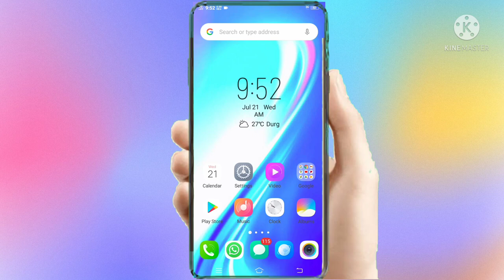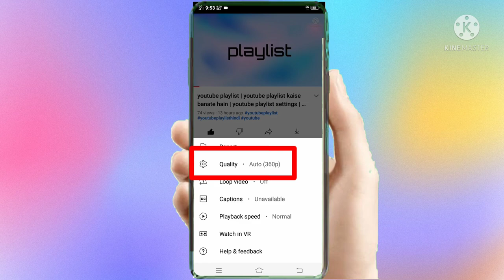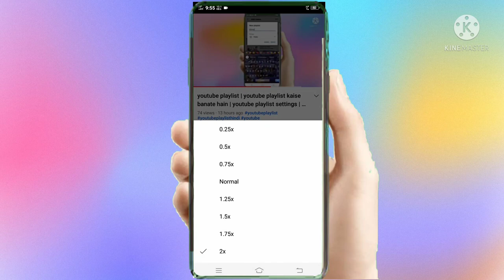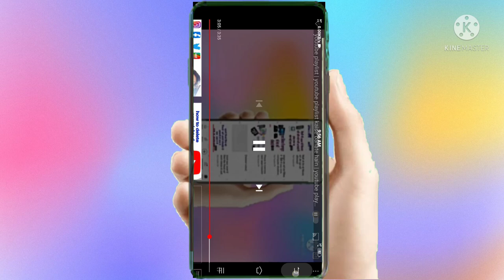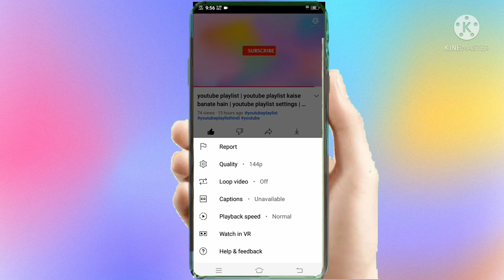youtube new update 2021 | youtube loop feature enables | youtube loop video | Raj gupta 45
About Video👇
We have been given complete information about three new updates in this video and we have also told how to loop the video and play it in YouTube like VR box and increase the quality of video 🙏
Video No.1
Video No.2
Video No.3
Video No.4
Video No.5
Video No.6
Video No.7
Video No.8
Video No.9
Video No.10
Video No.11
Video No.12
meesho app me login kaise kare, meesho app me account kaise banaye2021,
Video No.13
Video No.14
Video No.15
अपने मोबाईल का नेट करें फास्ट इस ट्रिक से,apne mobile ka net speed kaise badhaye,net speed fast kare